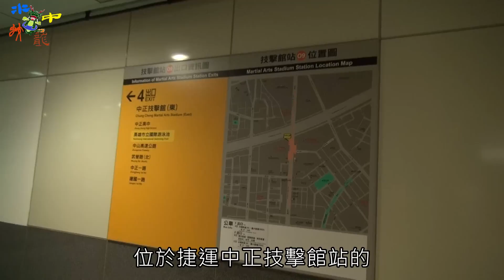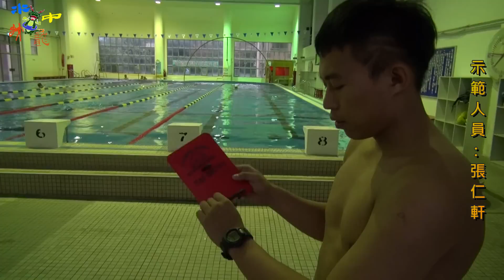水中蛟龍(第2集)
【仰式專長選手】NO.1：在去年的全大運，一百公尺仰式以2分04秒46打破全國紀錄的林士傑，有什麼樣的游泳故事呢?
【仰式專長選手】NO.2 ：一個禮拜七天，臺灣仰后陳廷，練習從不間斷，讓我們來聽聽她的游泳心路歷程。
【器材介紹】：介紹在游泳訓練中常會見到的訓練器材，觀眾們如果有興趣也可以試試看，訓練自己的手臂肌肉喔!